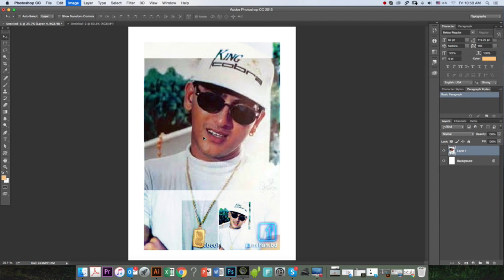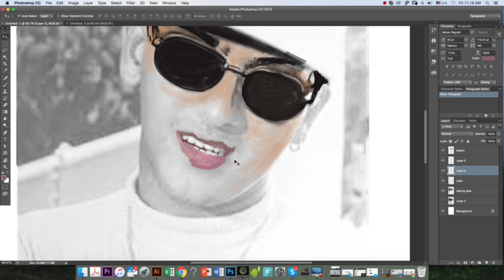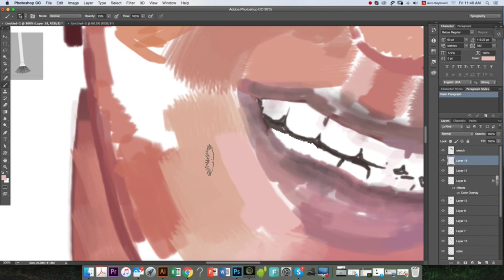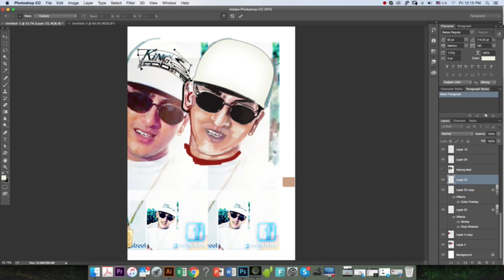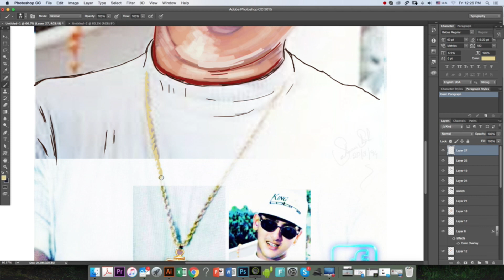My First Digital Painting / Photoshop/ Salman_Shah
I used a wacom pad to draw this digital character and it was really fun to do! I will definitely keep making digital art in the future!